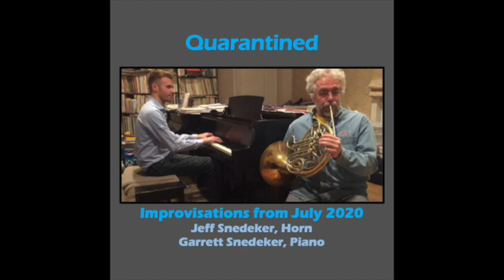Quarantined-21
A series of 2-minute improvisations by me and my Dad on (almost) every day of July 2020 during the COVID-19 pandemic. Our only prompt was to improvise for 2 minutes together every day and record it-- we made no other decisions before playing.

We recorded this at our home, and used a Zoom H2 microphone.